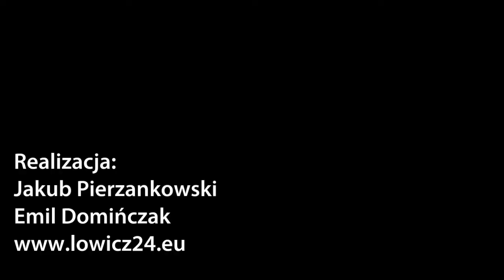Rozmowa z Aliną Owczarek-Cichowską